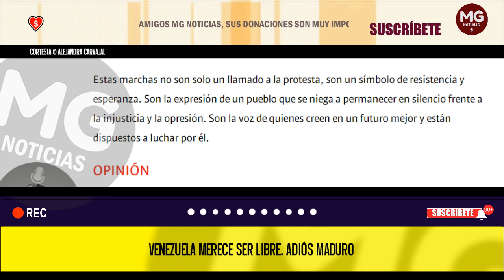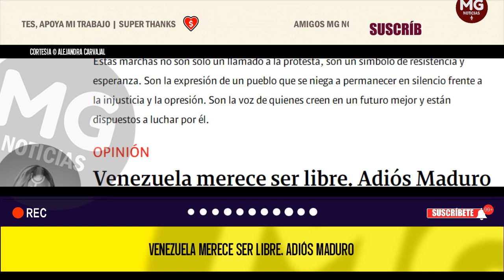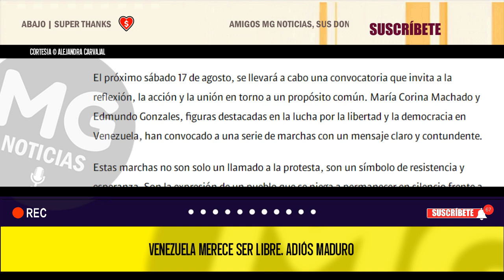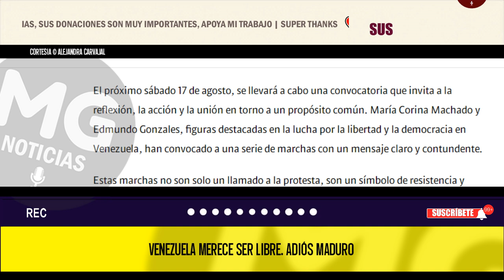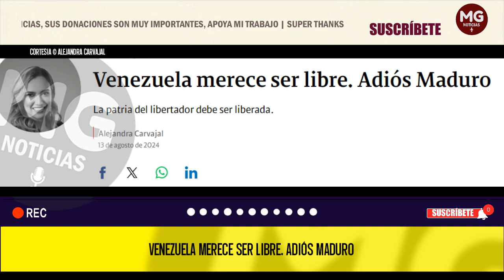VENEZUELA MERECE SER LIBRE. ADIÓS MADURO ⚠️✔️ Columna Alejandra Carvajal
El próximo sábado 17 de agosto, se llevará a cabo una convocatoria que invita a la reflexión, la acción y la unión en torno a un propósito común. María Corina Machado y Edmundo Gonzales, figuras destacadas en la lucha por la libertad y la democracia en Venezuela, han convocado a una serie de marchas con un mensaje claro y contundente.